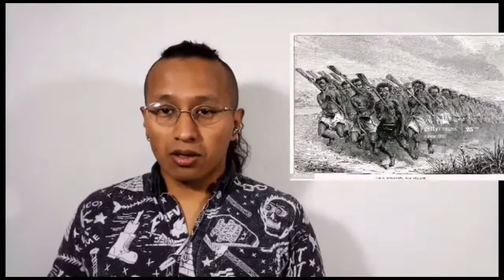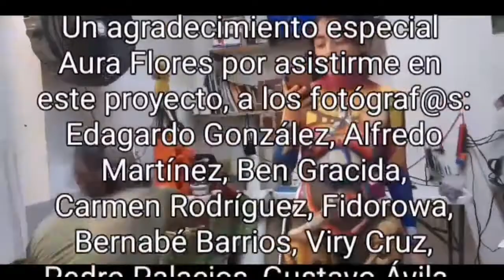Historia del Body Paint | Yeska | México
¡Hola! Soy Yeska, Artista Plástico. Te cuento un poco acerca de la historia del Body Paint y cómo ésta rama de las artes ha influenciado en mi trabajo profesional.